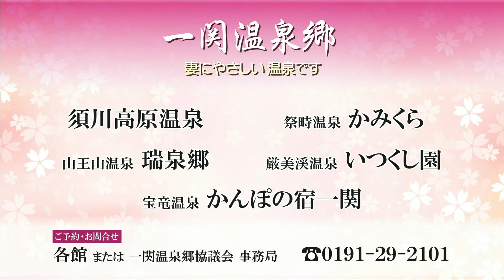一関温泉郷 CM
暖かくなったら一関温泉郷へGO
いや･･寒くても一関温泉郷へGO